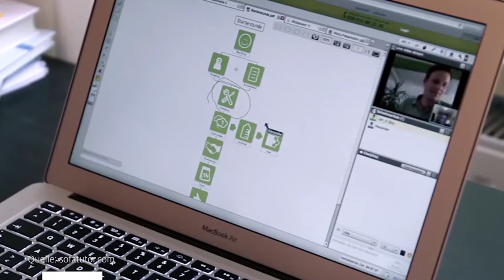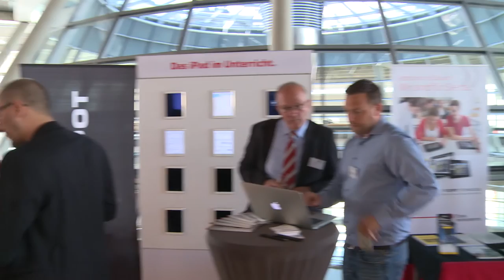Kongress: Bildung 2.0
Die Digitalisierung der Lebenswelt hat weitreichende Veränderungen in der Wirtschaft und im Alltag der Menschen mit sich gebracht. Kinder wachsen heute ganz selbstverständlich mit Computern, Tablets und Smartphones auf. Beschäftigte brauchen digitale Kompetenzen am Arbeitsplatz. Welche Herausforderungen dadurch auf das Bildungswesen zukommen, welche Anpassungen im Unterricht nötig sind und wie Deutschland ein innovativer Standort bleiben kann – dies diskutierten Politiker, Wissenschaftler und Medienexperten auf einem Kongress der CDU/CSU-Fraktion in Berlin.